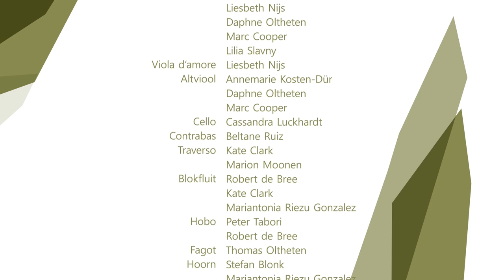Apollo Ensemble Telemann, Brockes Passion Concert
Live concert 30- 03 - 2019  Alphen a/d Rijn Oudhoornse kerk

Artistieke leiding: David Rabinovich
Sopraan: Renate Arends, Elvire Beekhuizen
Alt: Franske van der Wiel, Nicola Wemyss
Tenor: Falco van Loon, Pablo Gregorian
Bas: Michiel Meijer, Andrew Hopper

Video: Concerto Media
Audio: Helix